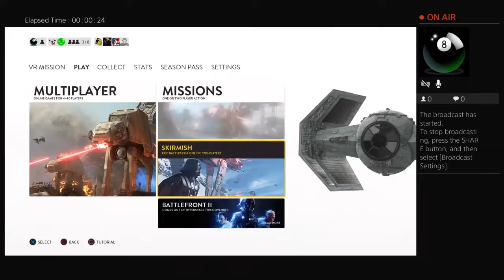Streaming because Qwerk forced me to.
Seriously, help me.  My life is in danger.